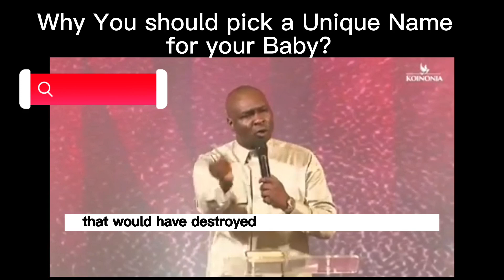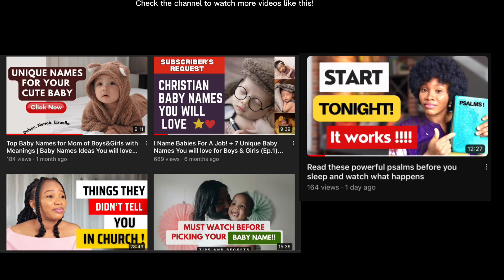Warning to Parents: What Naming Ceremony does to your children, Stop this | Apostle Joshua Selman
This is video is for every parents who has child, shocking revelation apostle Joshua Selman revealed about giving a name to your children